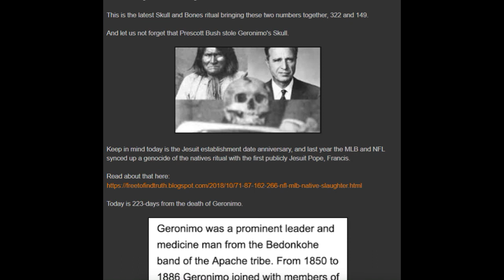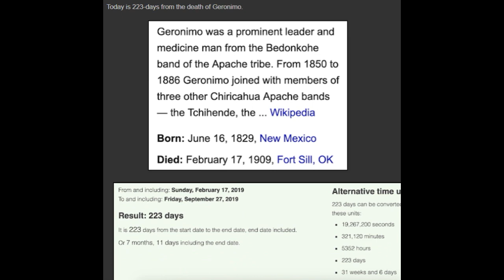Paul Skenes Drafted #1 Overall in a MAJOR SKULL AND BONES Ritual!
LSU baseball players Paul Skenes and Dylan Crews were taken with the first 2 picks of the 2023 MLB draft. I show how this was a major Jesuit & Skull and Bones ritual.